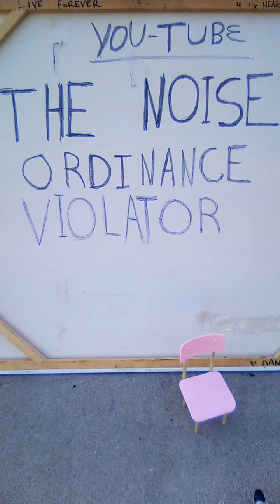THE NOISE ORDINANCE VIOLATOR